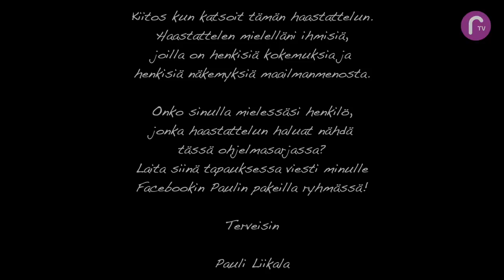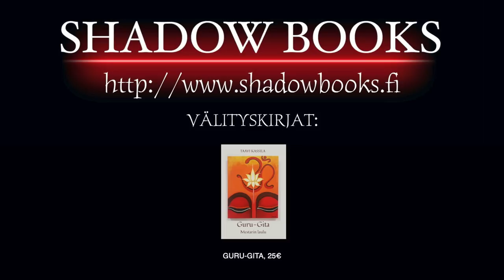RTV esittää: Paulin pakeilla Kuparikettu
Paulin pakeilla haastattelussa Kuparikettu. Aiheita mm. noituus, mitä se on ja millainen on nykyajan noita Kupariketun mukaan.